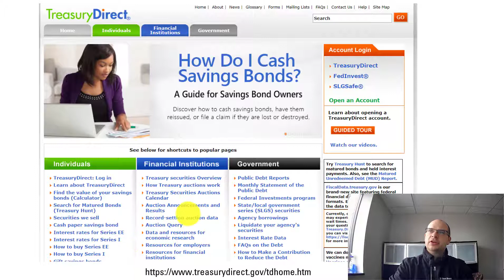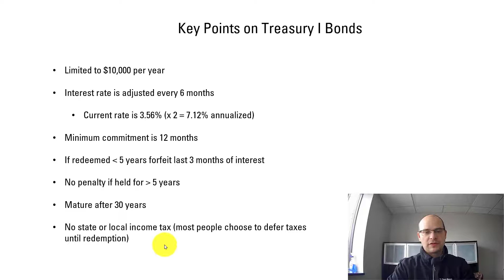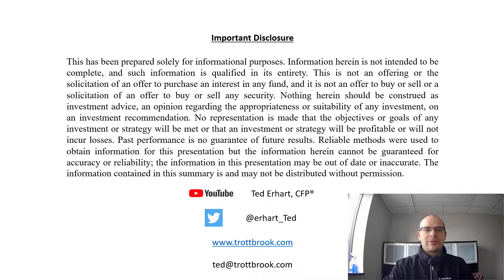Looking for a higher return on cash savings…how about over 7 percent on savings bonds?...Seriously!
If you have cash savings today (2021), the real question is what to do with it? Even the “high yield savings” accounts online today only pay about 0.5%. So how would you like to earn over 7 percent guaranteed by the United States Treasury? Well, there is such an opportunity right now in US savings bonds of all things. Sounds too good to be true right? Here are the key things you need to know.

My professional focus is retirement planning for individuals over age 50.

Ted Erhart, CFP®
Financial Planner
Anoka, Minnesota